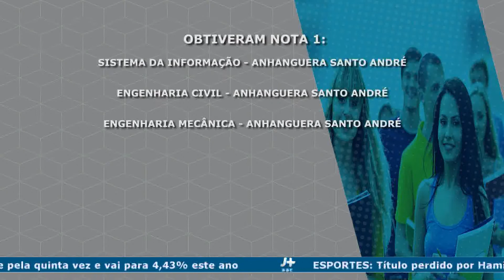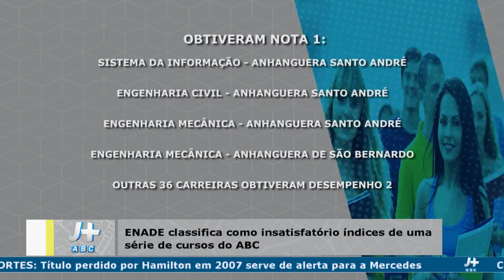Matéria ENADE reprovação ABC